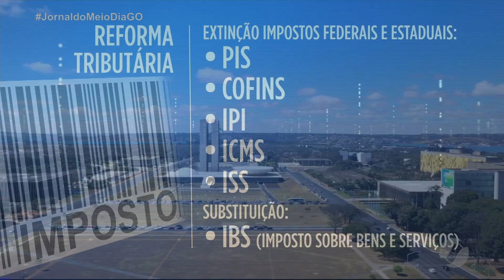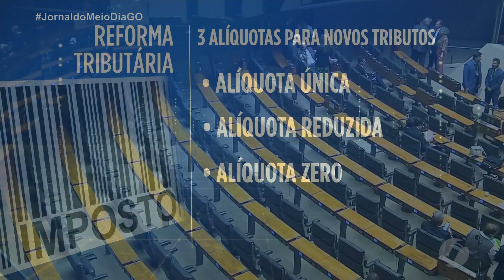Câmara dos Deputados deve votar hoje a reforma tributária